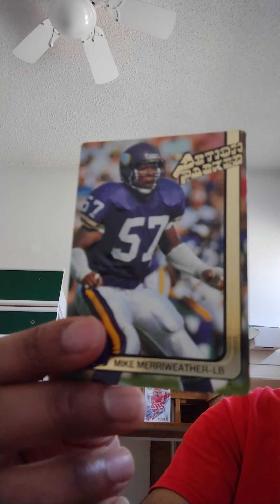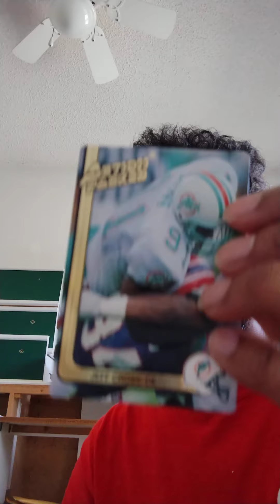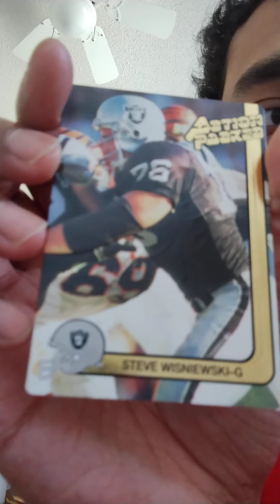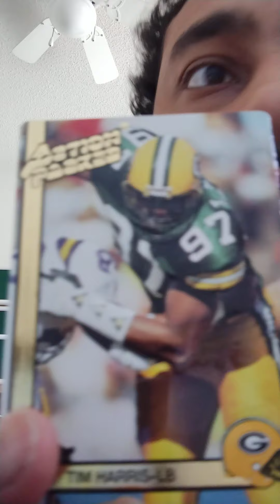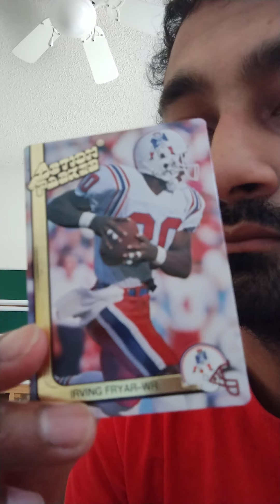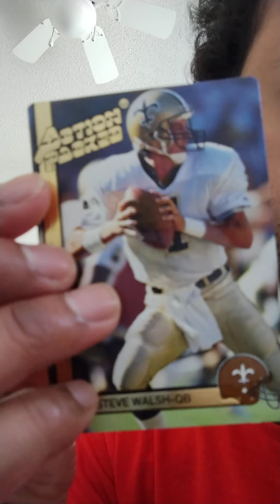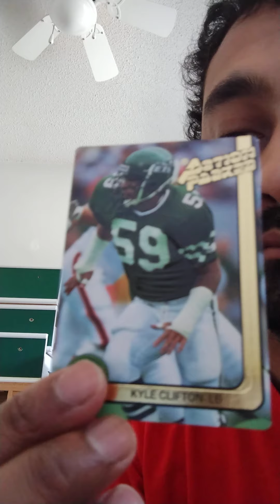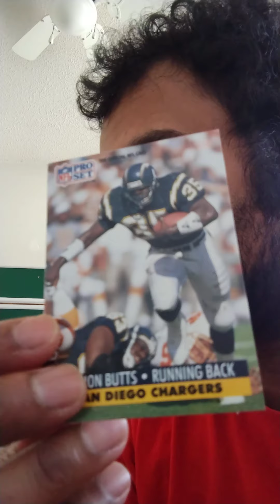Pro Set and Action Packed Football Cards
Title: Two Different Kinds of Football Brands